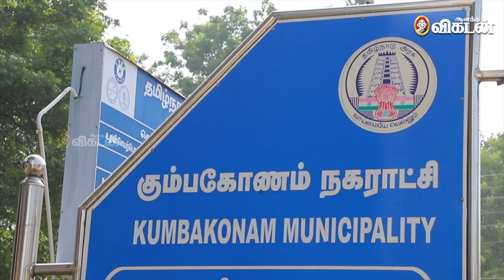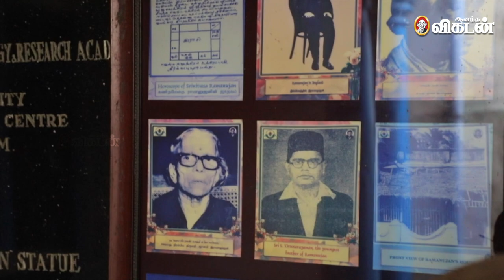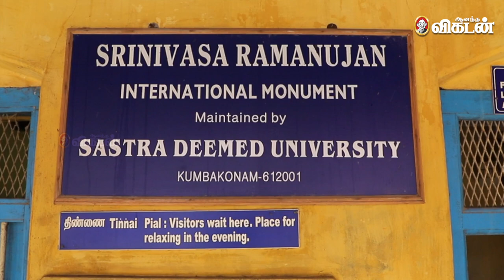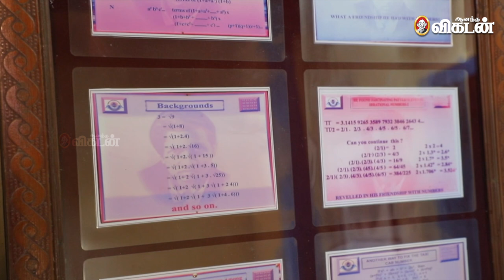Srinivasa Ramanujan | கணிதமேதை ராமனுஜன் வாழ்ந்த வீட்டுக்கு ஒரு விசிட் | Ananda Vikatan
Srinivasa Ramanujan born Srinivasa Ramanujan Aiyangar, IPA:  22 December 1887 – 26 April 1920) was an Indian mathematician who lived during the British Rule in India. Though he had almost no formal training in pure mathematics, he made substantial contributions to mathematical analysis, number theory, infinite series, and continued fractions, including solutions to mathematical problems that were considered unsolvable. Ramanujan initially developed his own mathematical research in isolation: according to Hans Eysenck: "He tried to interest the leading professional mathematicians in his work, but failed for the most part. What he had to show them was too novel, too unfamiliar, and additionally presented in unusual ways; they could not be bothered". Seeking mathematicians who could better understand his work, in 1913 he began a postal correspondence with the English mathematician G. H. Hardy at the University of Cambridge, England. Recognising Ramanujan's work as extraordinary, Hardy arranged for him to travel to Cambridge. In his notes, Hardy commented that Ramanujan had produced groundbreaking new theorems, including some that "defeated me completely; I had never seen anything in the least like them before", and some recently proven but highly advanced results.

Credits:
ஒளிப்பதிவு: ம.அரவிந்த்
குரல்: நித்திஷ்
படத்தொகுப்பு: ஸ்ரீராஜ்.கே
எழுத்து, காணொலி தயாரிப்பு: சு.அருண் பிரசாத்